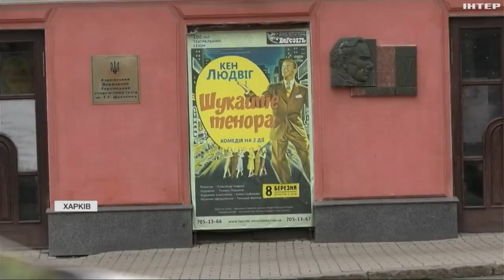У Харкові режисери й актори закликають врятувати театри